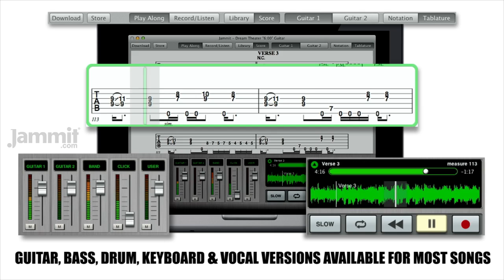Jammit Dream Theater "6:00" Guitar